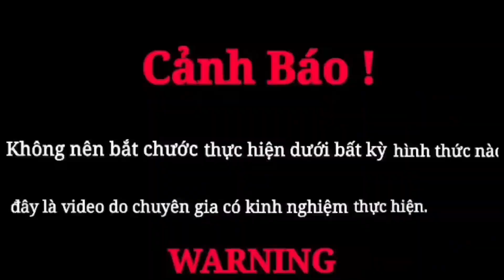Cún con bị rắn hổ mang Ấn Độ tấn công | Survival hunting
Welcome to Hunting Survival channel.
Survival channel is a channel to share, guide, challenge and cheat.
All videos on Hunting for Survival are subject to Youtube's community policies and guidelines.
# Hunting Survival